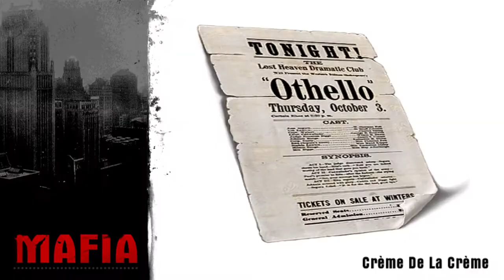Mafia: Part 16 - Crème De La Crème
1935's

Objective:
The Morello family has been crippled beyond recovery. Don Salieri decides it's time to remove Don Morello from the picture.

Playthrough:
You have 3 ways to take Morello out: Along the way, from the Twist Theater to outside the city limits, at the airport or at the bridge. This playthrough includes both the Bridge and the Airport cutscenes.

Notes:
To get the Bridge cutscene, drive on the first lane without crossing into the right lane; most of the time Morello's drive will keep going forward.